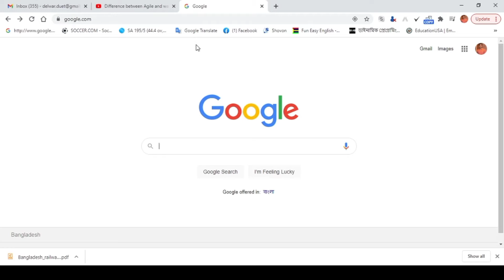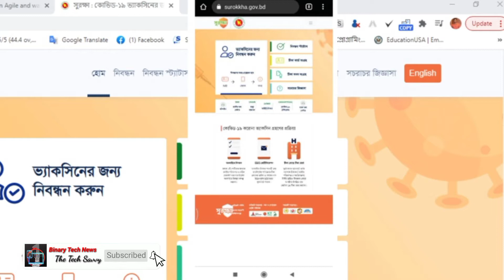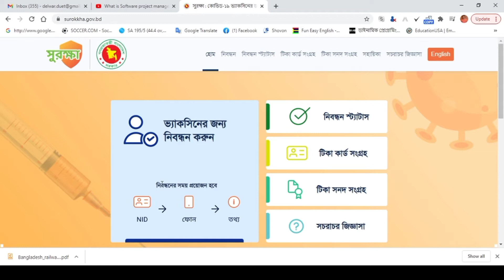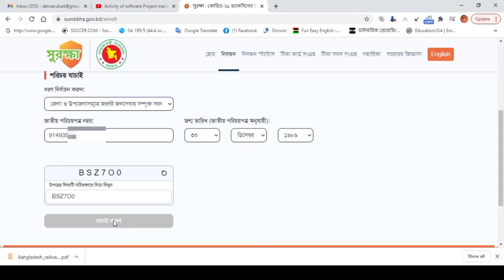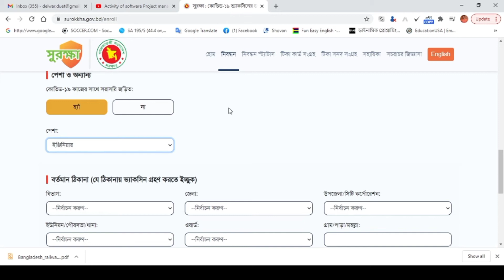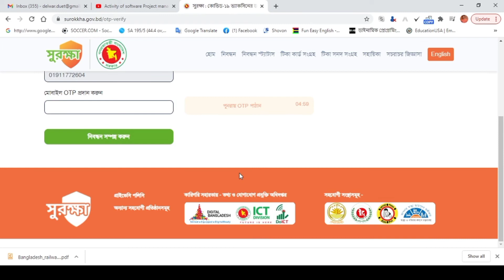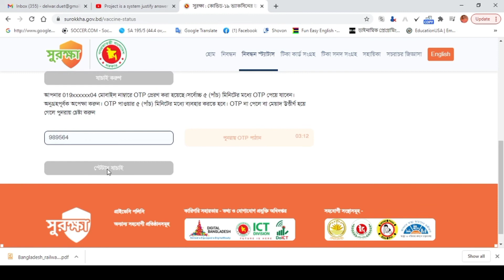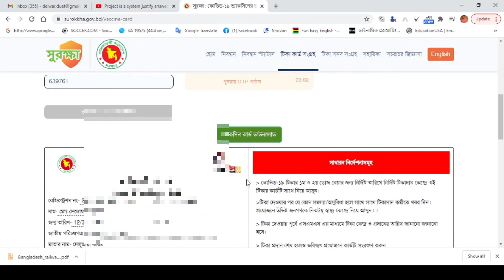করোনা ভ্যাকসিনের জন্য অনলাইন আবেদন কিভাবে করতে হয় | Application for corona vaccine by surokkha app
সুরক্ষা ওয়েভ পোর্টাল থেকে নিবন্ধন করতে হয়, যার নিদিষ্ট ধারাবাহিক নির্দেশনা এখানে দেওয়া হয়েছে। এই রেজিষ্টেশন করতে মূলত তিনটি জিনিস লাগবে
১. জাতীয় পরিচয়পত্র নম্বর
২. মোবইল নম্বর, যেটিতে OTP পাঠানো হবে।
৩. বেসিক তথ্য
উপরোক্ত তথ্য গুলো সঠিকভাবে দিলে আরো কিছু স্টেপ হিসেবে ভেরিফিকেশন করতে হবে, দেন টিকা গ্রহন কাড গ্রহন করা যাবে।